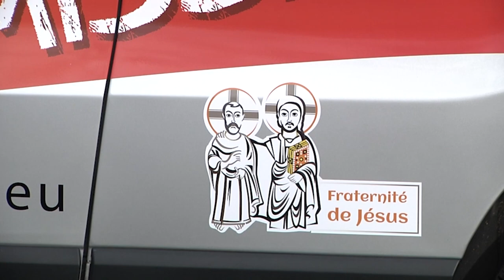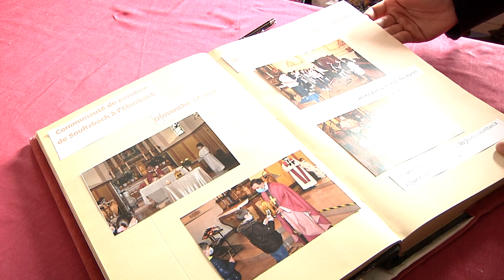Magazine Paraboles 718( Clôture du Jubilé Sainte Odile- Voeux de Mgr Luc Ravel)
CLÔTURE DU JUBILE SAINT ODILE
Le Jubilé de Ste Odile a été clôturé le 13 décembre, un an jour pour jour après son ouverture le 13 décembre 2020. Un Jubilé plusieurs fois reporté à cause de la pandémie du Covid 19 et qui n’a pas pu se dérouler comme il était prévu. Puisque les pèlerins ne pouvaient monter jusqu’au sanctuaire et pour célébrer la patronne de l’Alsace, c’est elle qui est descendu dans la plaine grâce à la caravane du Jubilé. Alors que la porte jubilaire se
referme, plusieurs acteurs de cet évènement reviennent sur sa signification et sur sa postérité.
                       LES VOEUX DE l’ARCHEVÊQUE DE STRASBOURG
Monseigneur Luc RAVEL adresse ses vœux aux
téléspectateurs de l’Alsace
Reportage : Hervé JEGOU – Antoine THOMAS
03 minutes 44 secondes 22 images